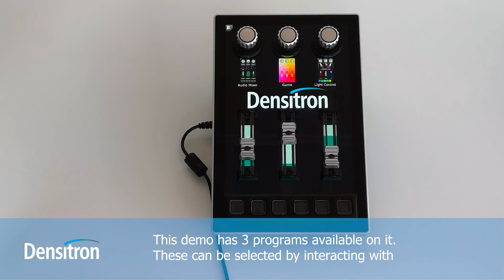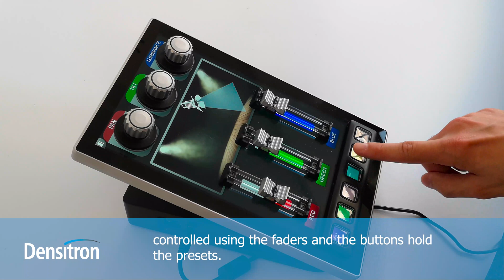Densitron Tactila Technology Trio Demo